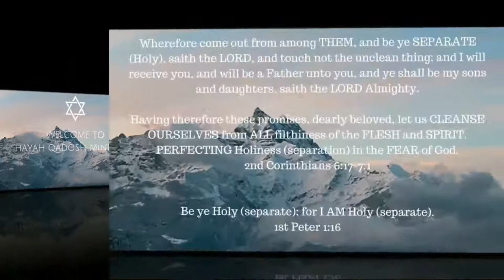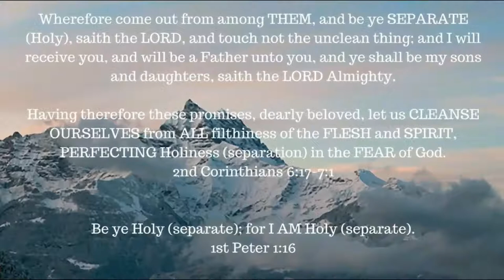Hosea chapter 1